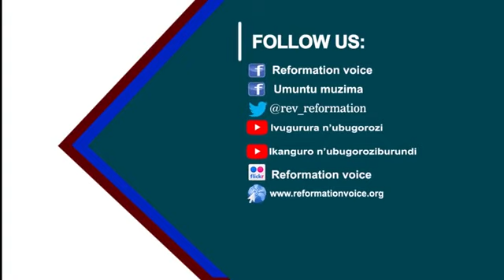AKAGA KO KWISHINGIKIRIZA KUBANTU - NDIMUBANDI Benjamin - IVUGURURA N'UBUGOROZI